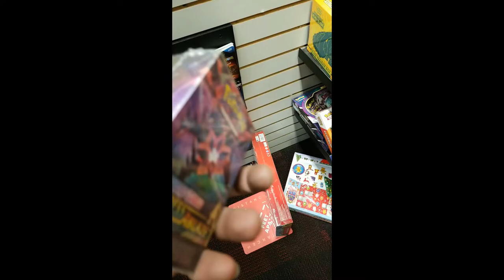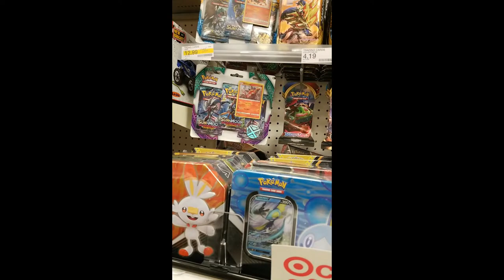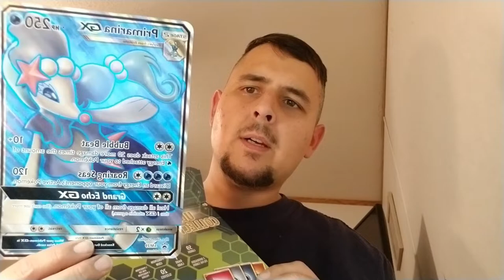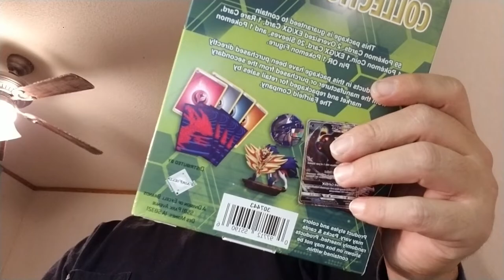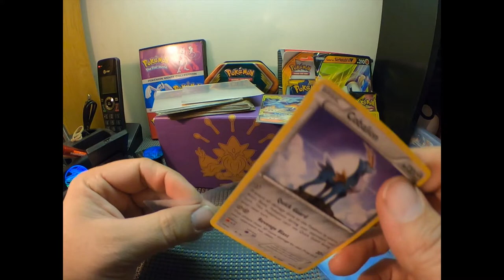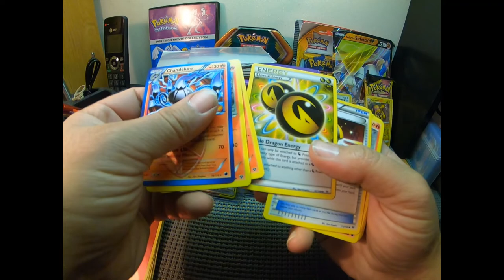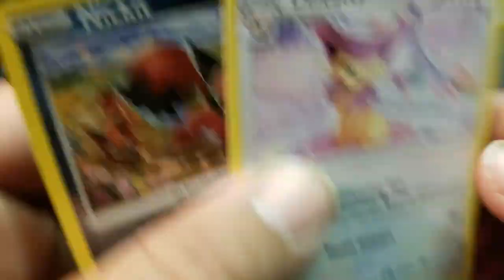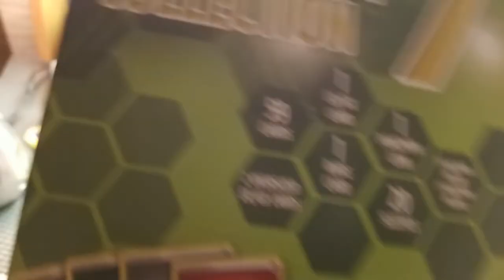Pokemon Ultimate Collection 7 Box!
daily vlog and daily pokemon pack openings
good pulls from a $15 target box  tons of rares